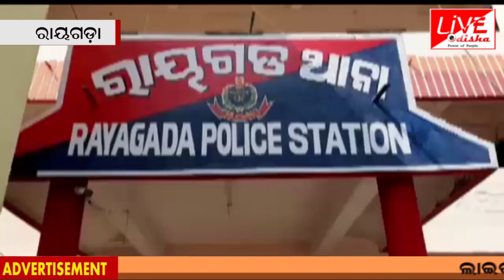RAYAGADA : ନକଲି ତେଲ କାରଖାନା ରେ ଚଢ଼ାଉ